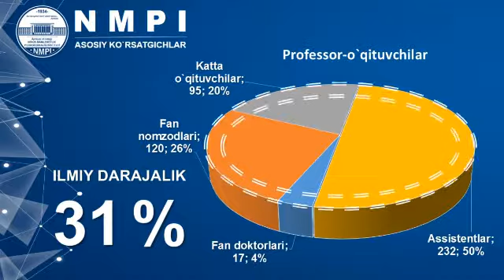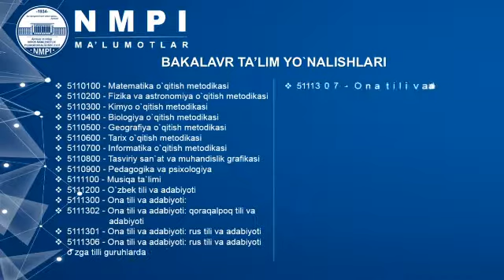Ajiniyoz nomidagi Nukus davlat pedagogika instituti